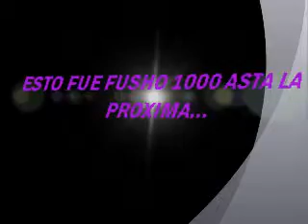rogelio mertinez en vivo 2011 decenlase